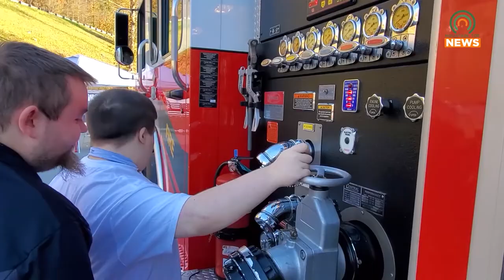Prestonsburg Teen to Receive Blood Stem Cell Transplant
Family and community members, including those from Prestonsburg's police and fire stations, came out in support of Blade Caudill, a seventeen-year-old who will be receiving a blood stem cell transplant next month.